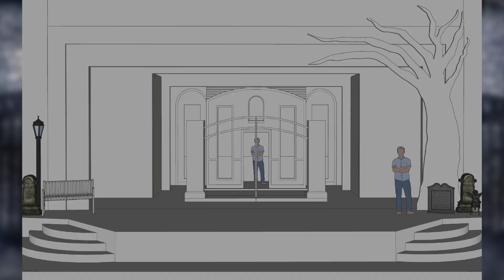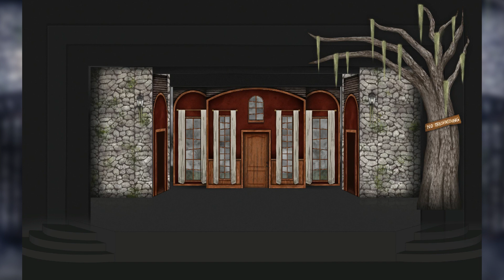The Addams Family Musical Set Design Rendering | Procreate Set Design Rendering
Back at it again with a rendering time-lapse for you all! This is for my set design for The Addams Family Musical. Hope you all enjoy and can take something away from watching this.

* Yes, I earn a percentage of sales if a purchase is made from these links. *